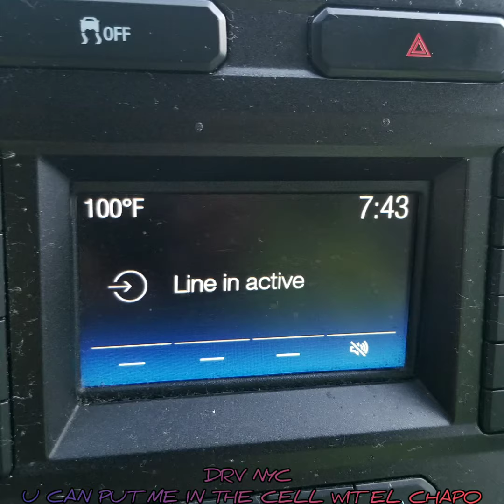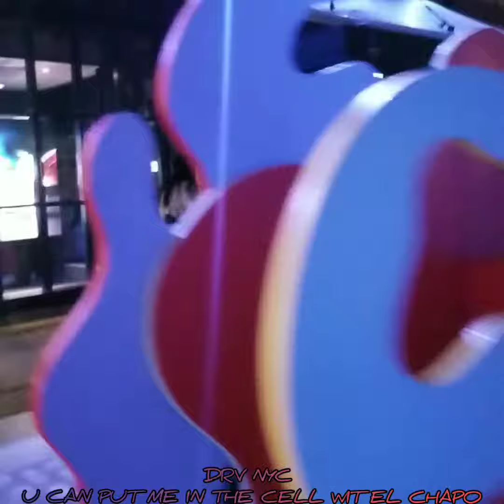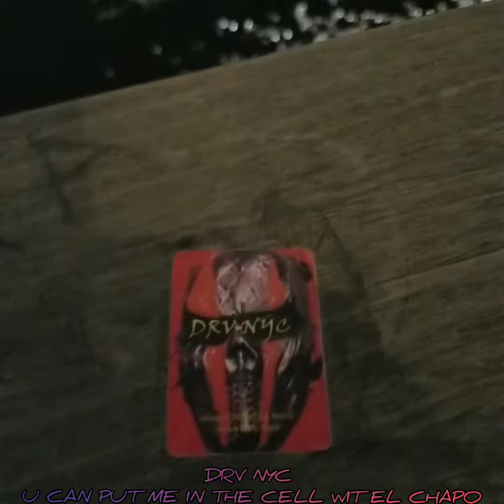2019 U CAN PUT ME IN THE CELL WIT EL CHAPO. DRV NYC. TM